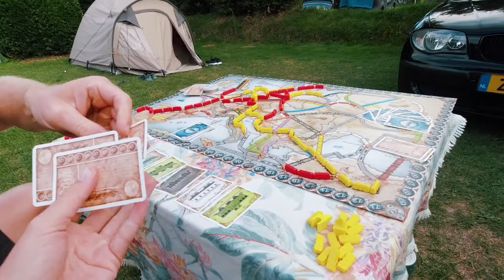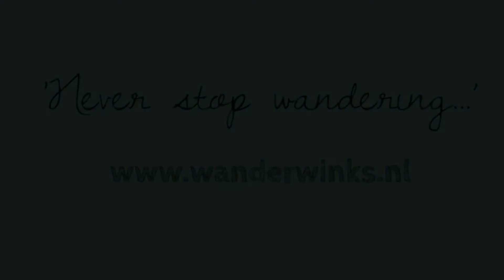Reisvideo Normandië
Travel Video - Normandy in France